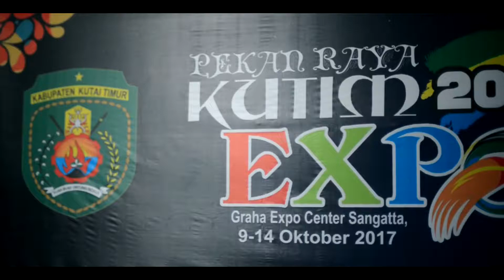Stand Expo Dispar Kab Kutim